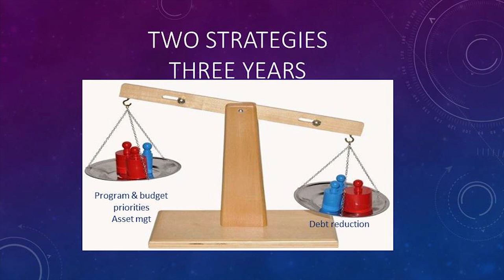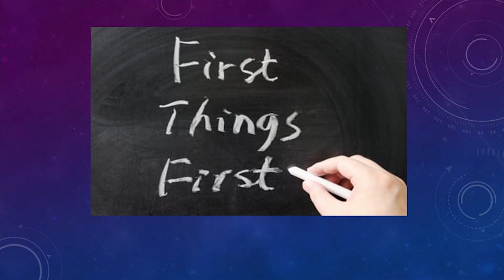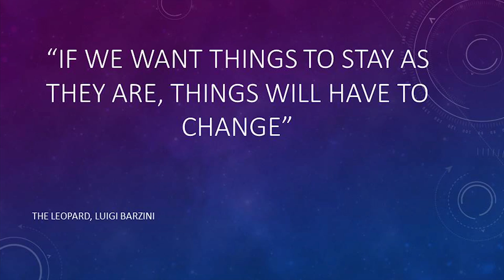02 24 2019 Mission Moment with Kathy Kraus and Gary Allen